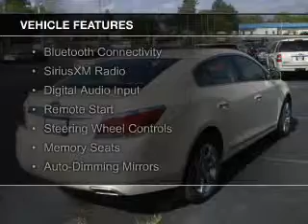2012 Buick LaCrosse - Malvern AR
Phone:
Year: 2012
Make: Buick
Model: LaCrosse
Trim: Premium 1 Group
Engine: 3.6 liter 6 cylinder 24 valve
Transmission: 6-Speed Automatic
Color: White Diamond
Mileage: 34404
Address:
1103 Martin Luther King Blvd.
Malvern, AR 72104